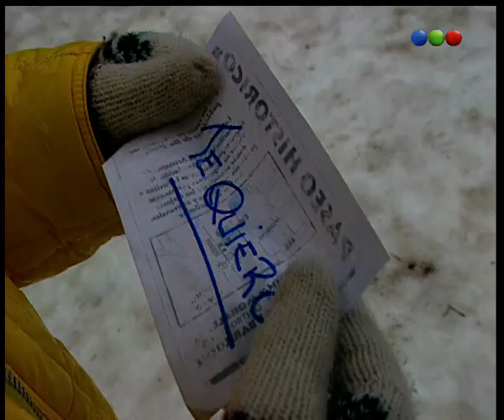Capítulo 91 - Parte 3 - Trillizos